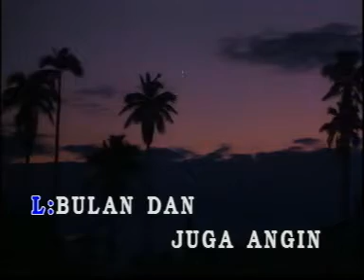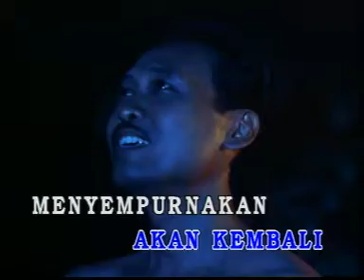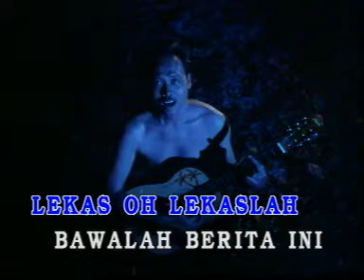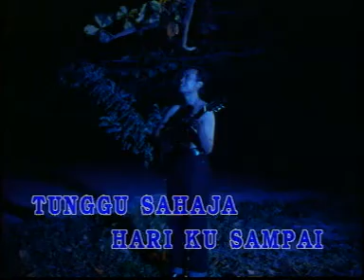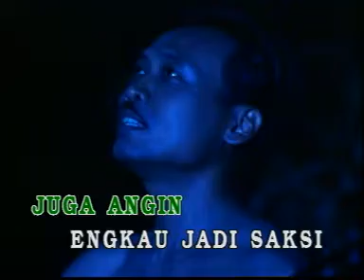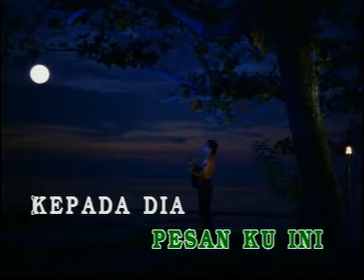Ahmad Fauzee Bulan Dan Juga Angin